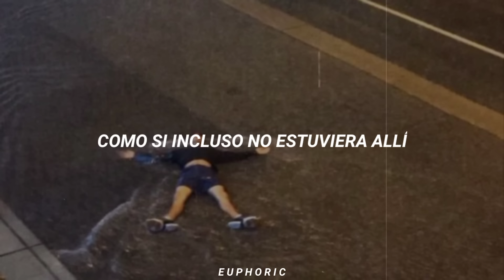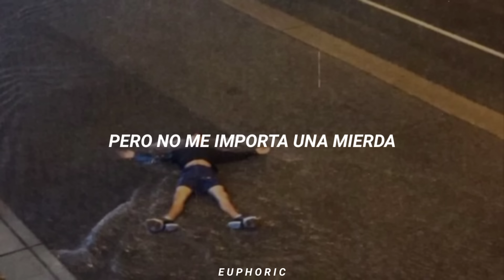esta canción es una obra de arte que duele mucho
❝ Dime mentiras bonitas ❞

// idfc - Blackbear (acústico) / Sub. Español
// idfc - Blackbear (acústico) / Español
// idfc - Blackbear (acústico) / Subtitulado
// idfc - Blackbear (acústico) / Letra
// idfc - Blackbear (acústico) / Traducida

📥 Promociones: en IG como @euphxric.subs

°•°• Lyrics°•°•

You're slurring all your words
Not making any sense